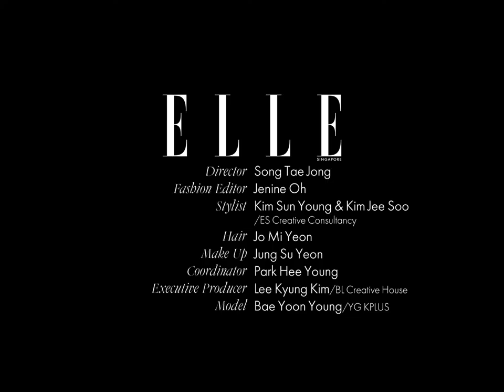Bae Yoon Young: Behind-The-Scenes with ELLE Singapore’s Cover Shoot With The South Korean Model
Bae Yoon Young is the face you see everywhere — go off duty with the supermodel and our August cover star in an adventurous and comfortable get-up to ignite the night.

P.S. Head to Elle.com.sg for the full cover story!